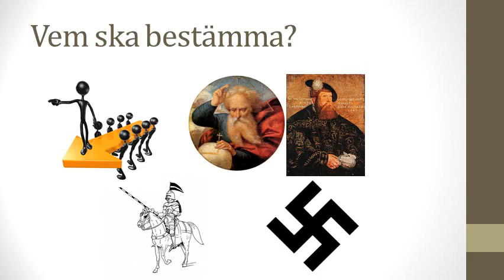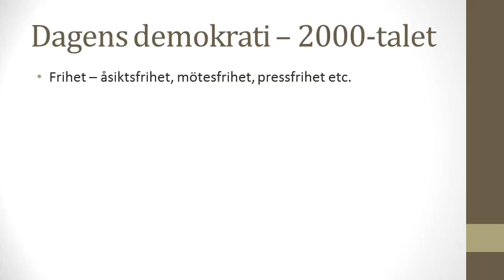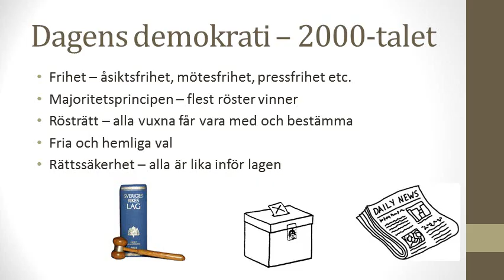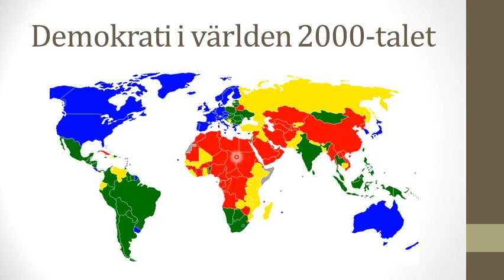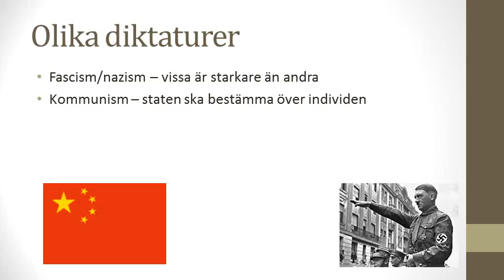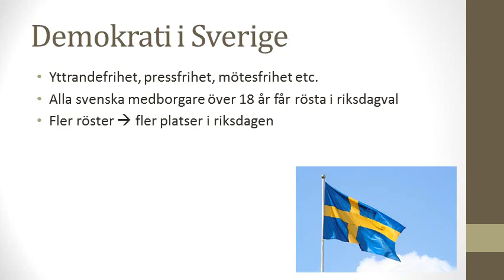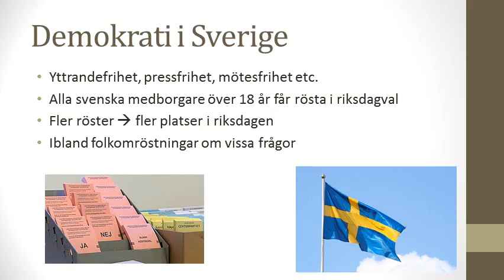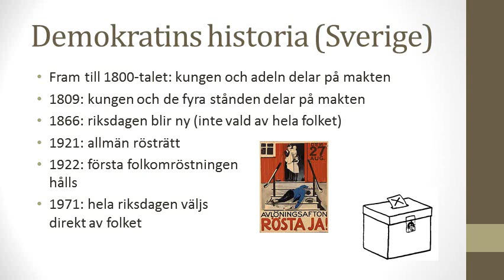Vad är grejen med demokrati och diktatur?